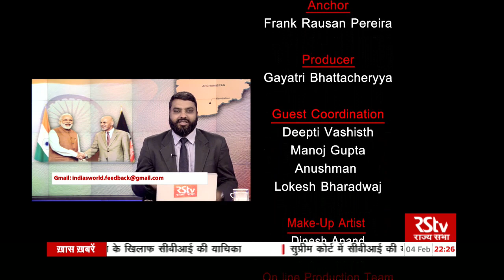India's World - India's Options In Afghanistan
In this Episode of India's World focuses on how does India proceed in war-torn Afghanistan? Several media reports have suggested that India is preparing for any eventuality in the war-torn country by being in regular touch with key political stakeholders in Afghanistan and with the other nations including key regional powers that want stability there. The Taliban, a hardline group, was ousted from power in Afghanistan by a US-led campaign in 2001. The US administration is in the process of reducing the number of its troops in the country and wants to enter into a peace accord with the Taliban. When this happens, India would want its politico-security interests in Afghanistan guarded, but at the same time it’s not in favour of any interim arrangement that lacks legitimacy,reported the economic times. Meanwhile, President Donald Trump on Sunday indicated that he might leave a small number of troops and a strong presence of the US intelligence system in the war-torn Afghanistan. In a fast changing scenario, India needs to weigh out its options carefully.

Guest - Prabhu Dayal, Former Ambassador,
             Alok Bansal, Director, India Foundation,
             Prof. Harsh V Pant, Head of Strategic Studies, ORF,